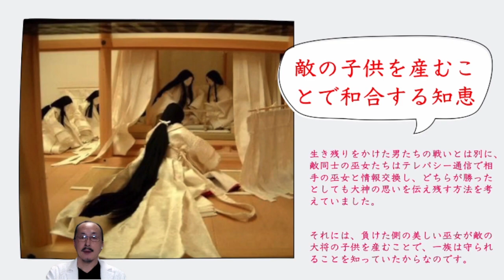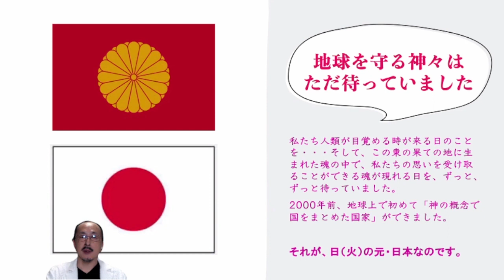出雲国を支えた大巫女たちと大国主の思い〜天無神人（アマミカムイ）の【歴史を変える真実シリーズ 】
本日は、回線の不都合でLive配信が出来ず、楽しみにして頂いたいた皆様、申し訳ありません。
予告編をアップしましたので、こちらからどうぞご覧ください。

YouTube【天無神人のアマテラスch.に】にて、「歴史を変える真実シリーズ 」冒頭の１５分をLive配信！

テーマ　「出雲国を支えた大巫女たちと大国主の思い」

これまでライブで語られなかった歴史の真実を、地球創生神事の中で解き明かした天無神人（アマミカムイ）が、初公開！

「真実は、小説より奇なり！」

あなたの魂は、真実を知ることで必ず、解放されます。

‹講座内容›　11月25日更新
5月2日（日）宗方三女神の真実〜本当は姉妹ではなかったし一人でもない〜
6月6日（日）三輪山と大巫女の関係
7月4日（日）卑弥呼の存在理由と目的
9月5日（日）国譲り・出雲と伊勢の真実
10月3日（日）琉球王朝の歴史は源氏と平家の歴史だった！
11月7日（日）諏訪一族の真実と原始キリストとの関係性
12月5日（日）出雲国を支えた大巫女たちと大国主の思い
※講座の内容は変更する可能性もあります

★「歴史を変える真実シリーズ」の全編版はvimeoにて定期購読にて配信開始！

📚関連書籍
「日本の神々と天皇家のルーツと役割 ―人神学を通して見えてきたもの」

‹「歴史を変える真実シリーズ」これまでの配信動画›

▼▼他にどこにもない真実の情報はこちら！‹天無神人の「学べる動画 」定額見放題›▼▼